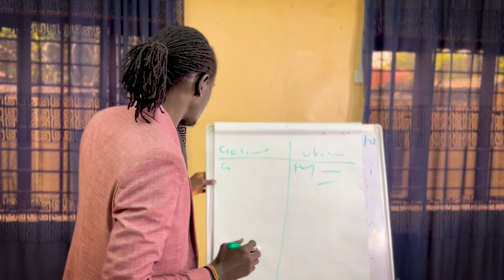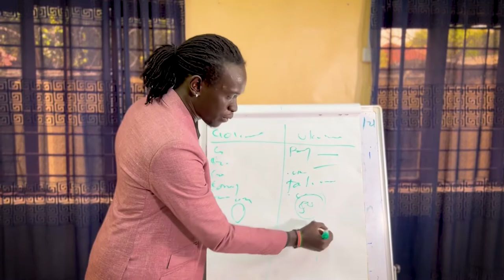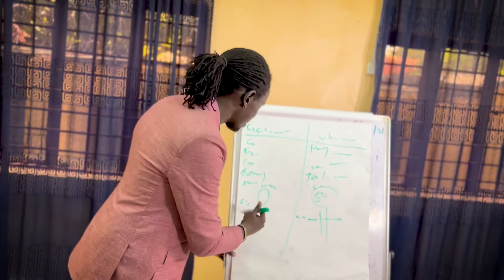Difference between a Government & Ukuma